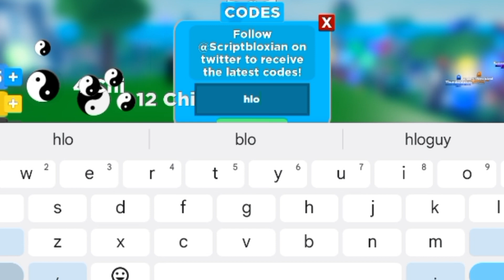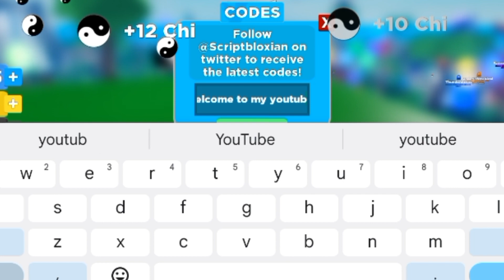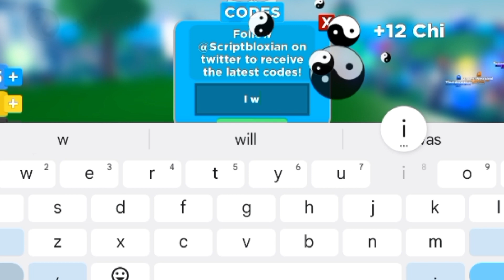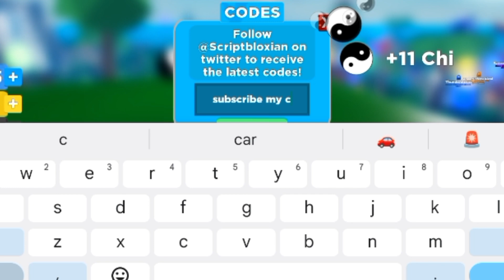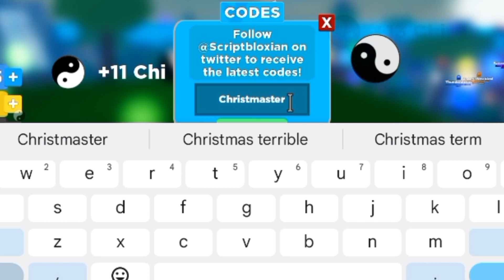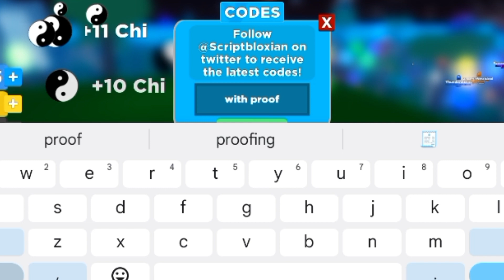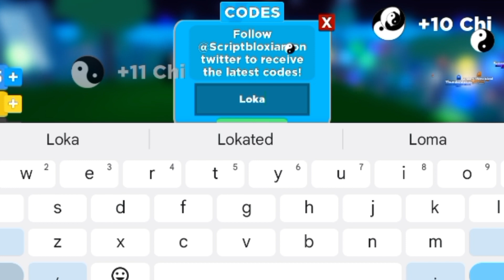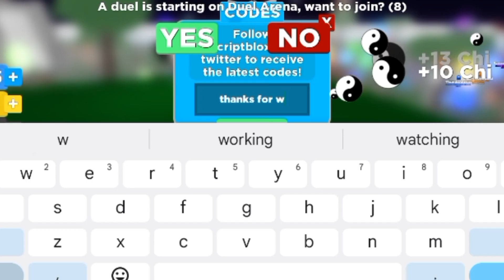NEW⚡ NINJA LEGENDS CODES 2023 - NINJA LEGENDS CODES - ROBLOX NINJA LEGENDS CODES